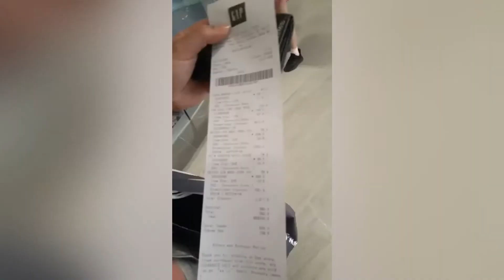GAP Items on BIG SALE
Looking for a  Birthday gift for my Brother.
Gap attracts me so i decided to look over. Then boom ayon na andaming SALE kaya hakot to the max ang lola mo hehe.